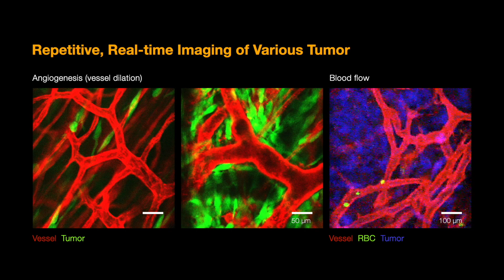Dorsal skinfold Surgery for IntraVital Microscopy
IntraVital Microscopy (IVM) enables dynamic real-time imaging of various cellular-level dynamics such as cell trafficking, cell-cell/cell-microenvironment interaction and various physiological responses to stimuli inside the living body in vivo, providing novel insights in the processes of human disease development.